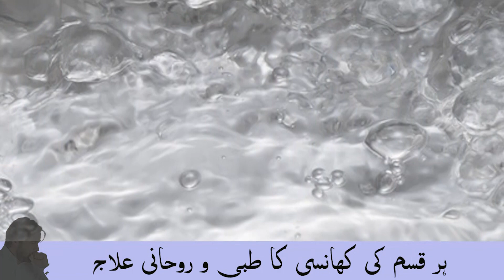Har Qism Ki Khansi Ka Tibbi Wa Rohani Ilaj | Syed Athar Ali Hashmi | idaraRushdohidayat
مزید زندگی بدل دینے والے اصلاحی بیان سننے کے لئے ہمارا یوٹیوب چینل سبکرائب کریں